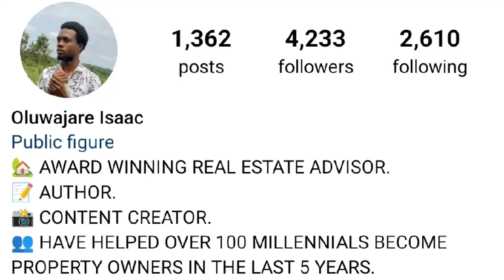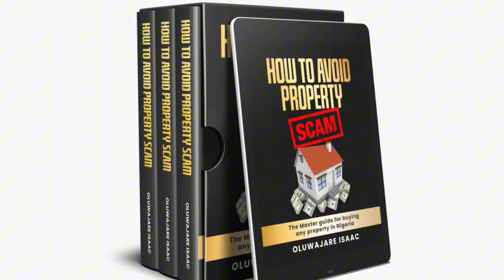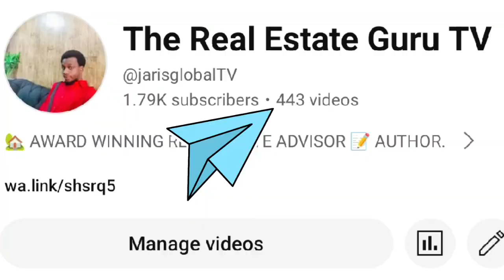Meet Olúwajàre: Ibadan's Youngest Real Estate Mogul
Award Winning Real Estate Advisor and Author Oluwajare Isaac shared his he started his real estate career journey in Lagos and right now he sells properties in LAGOS-IBADAN-OGUN-OSUN-ABUJA-OSUN. He also talked about his plans for the next 5 years in the real estate industry in Nigeria, Isaac also gave answers to every puzzling questions you could have in your mind about property ownership in Nigeria.

Contact him on 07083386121 to kick-start your real estate investment portfolio and also to get a copy of his book titled "HOW TO AVOID PROPERTY SCAM"